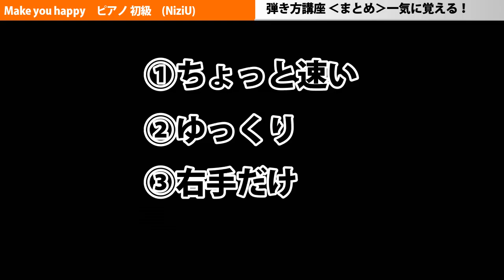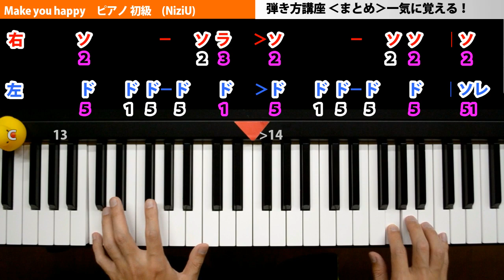【一気に覚える！】Make you happy ピアノ 初級 簡単 楽譜 ゆっくり｜K2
【一気に覚える！】Make you happy ピアノ 初級(NiziU)簡単 楽譜です。初心者向けなのでゆっくり練習してください！🎹♪♪

■打上花火
■アイネクライネ
■ドラえもん
■ロキ
■アスノヨゾラ哨戒班
■前前前世
■海の幽霊
■残酷なテンシノテーゼ
■[初級]bad guy(バッドガイ）
■[初級]DANCE MONKEY

【効果音】
・効果音ラボ
・魔王魂